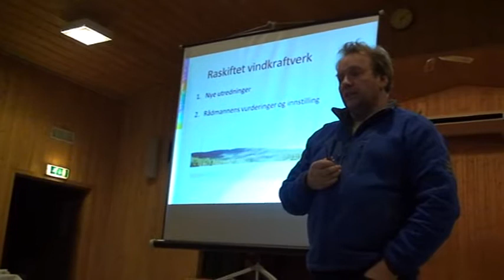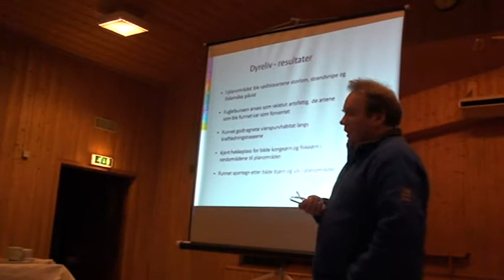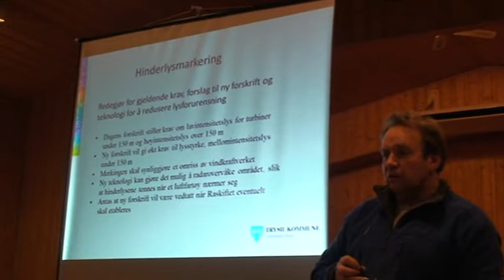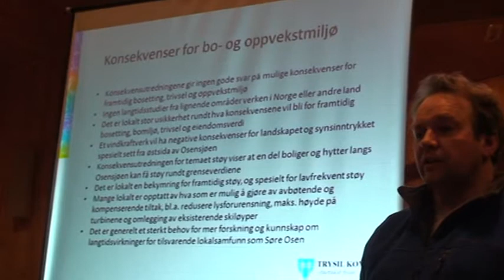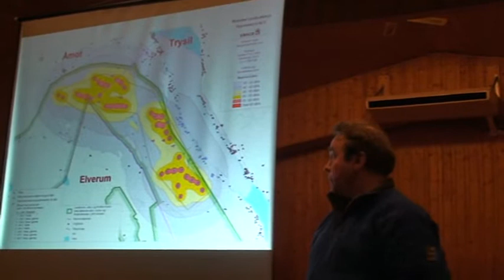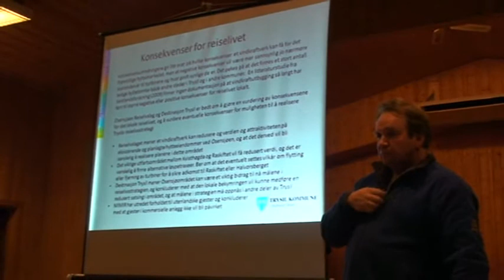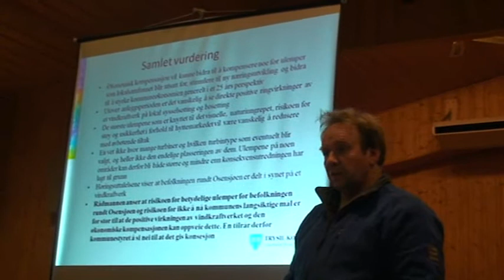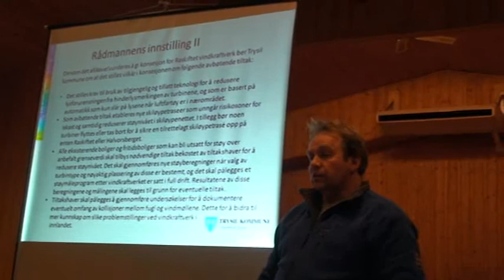Trysils presentasjon av utredninger, vurderinger og innstilling - Raskiftet vindkraftverk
Opptak fra folkemøtet i Søre Osen samfunnshus, Vestre Trysil, 14. november 2013. Trysils miljøvernsjef Bjørn Tore Bækken presenterer utredninger samt rådmannens vurderinger og innstilling til et eventuelt vindkraftverk på Raskiftet.